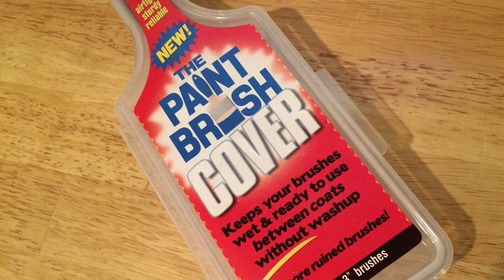Paint Brush Cover